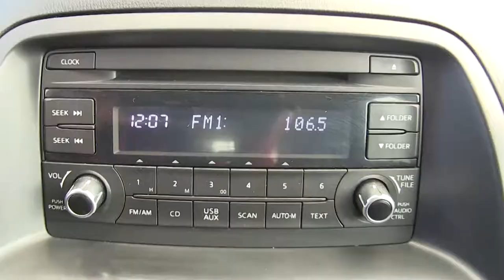Mazda / CX-5 / 2016/ 0707733